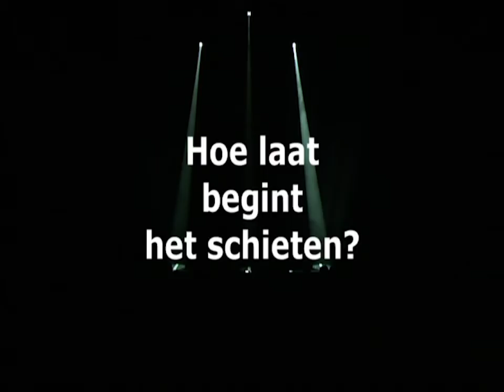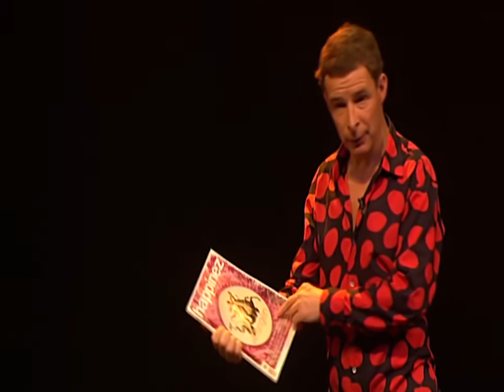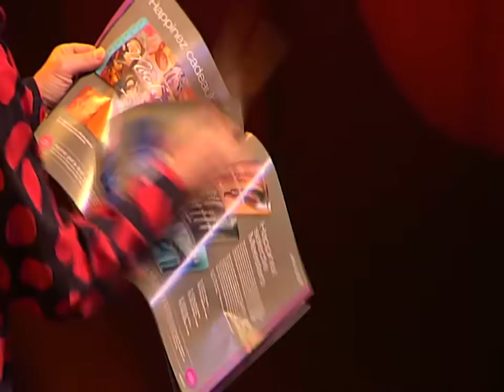Lebbis - Hoe laat begint het schieten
Hoe laat begint het schieten?
Mensen vragen al snel, waarom die titel?
Kijk. Ik ga in dit nieuwe programma de wereld weer een stukje beter maken. Dat geloof ik. Zoals de aanhangers van Transcendente Meditatie geloven dat ze uiteindelijk kunnen vliegen. Zoals Jan Peter Balkenende denkt dat hij een Christen is. Zoals astrologen geloven dat het moment waarop je geboren bent en de stand van de sterren onze levensloop beïnvloeden. Zo denk ik dat ik de wereld beter ga maken. In ieder geval voor mezelf, want: verbeter de wereld, begin bij jezelf. En als iedereen dat doet wordt het toch beter.